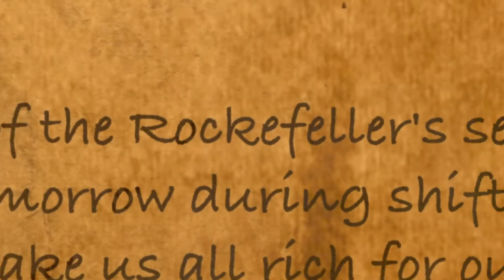Trapped Below - Room Escape Game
Trapped Below An Escape Room Unlike Any Other Opens March 3rd, 2017! Ride An Elevator Lift Deep Below The Earth's Surface And Risk It All For The Legendary Treasure That Awaits You!